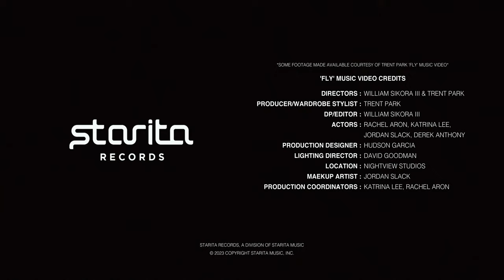Love and Pain : Tyler Stone Remix - Official Music Video (feat. Trent Park)